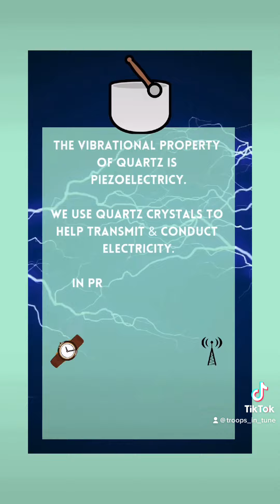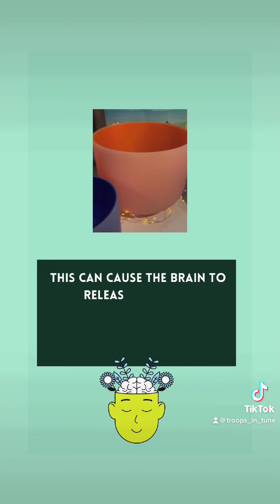What are Crystal Singing Bowls?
Sound Healing has been around for years! Our Ancestors knew that music, tones, & mantras hold a power to help us heal.

🥣 Crystal singing bowls are popular sound healing instruments made from quartz crystals. These tones can penetrate the body, mind, & soul.

🥣 Our bodies are made of water, silica, and crystalline molecular structures. The energetic tones interact with our body through entrainment.

🥣 Finding the gentle space for deep meditation can aid in our healing. Our bodies and nervous system need to recharge daily.

Follow me to learn more about sound healing & Self Care!

References: Gould, Vickie.”History of Crystal Singing Bowls”. Life Changing Energy, 2022.